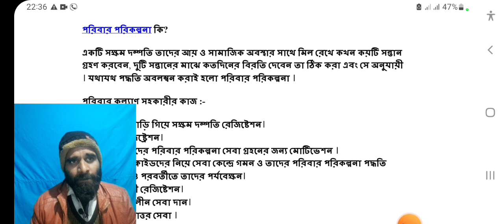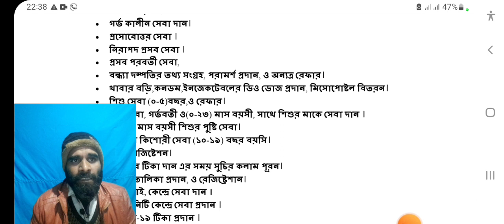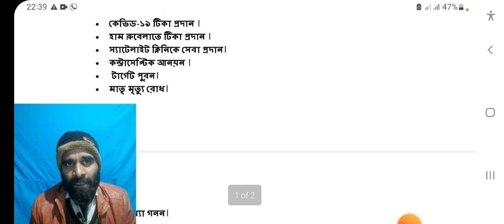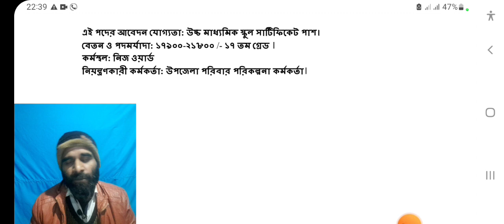Family Planning Job Circular 2022 | পরিবার কল্যাণ সহকারির কাজ কি ? বেতনসহ বিস্তারিত | NEW JOB NEWS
Family Planning Job Circular 2022 | পরিবার পরিকল্পনা কেন্দ্রে  নিয়োগ ২০২২ | সকল ছেলে ও মেয়ের সুযোগ
পরিবার পরিকল্পনা নিয়োগ ২০২১,পরিবার পরিকল্পনা নিয়োগ ২০২২,পরিবার পরিকল্পনা নিয়োগ বিজ্ঞপ্তি ২০২১,পরিবার পরিকল্পনা অধিদপ্তর নিয়োগ ২০২২,পরিবার পরিকল্পনা নিয়োগ ২০২২ সার্কুলার কুমিল্লা,পরিবার পরিকল্পনা নিয়োগ সার্কুলার ২০২২ দিনাজপুর,পরিবার পরিকল্পনা নিয়োগ সার্কুলার ২০২২ সকল জেলা,পরিবার পরিকল্পনা নিয়োগ সার্কুলার ২০২২ খুলনা,পরিবার পরিকল্পনা কেন্দ্র নিয়োগ বিজ্ঞপ্তি ২০২২,family planning job circular 2021,family planning job circular 2022,family planning job circular 2021 rangpur,